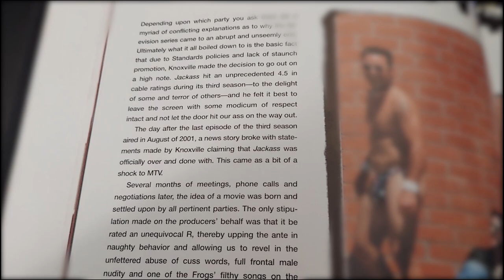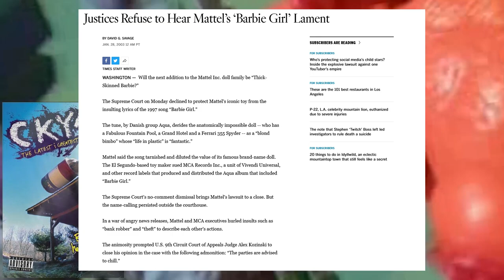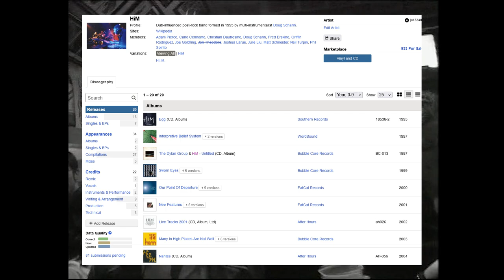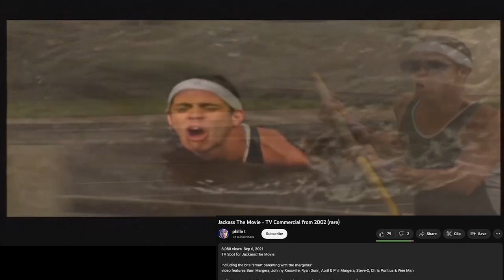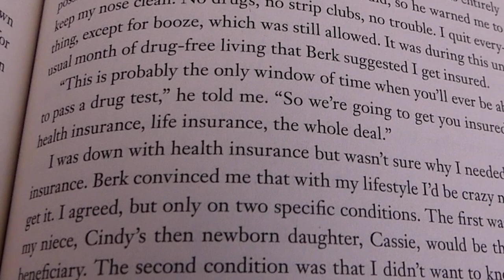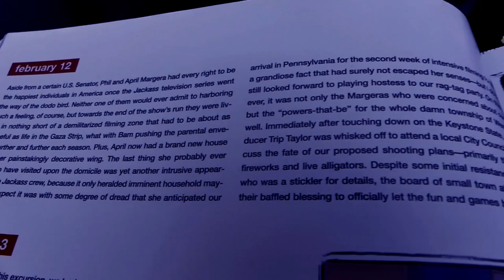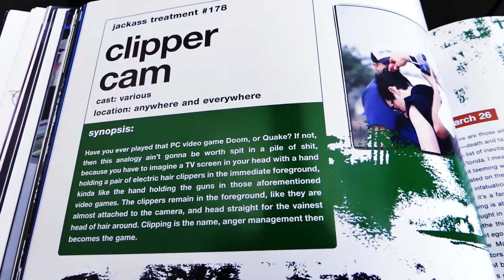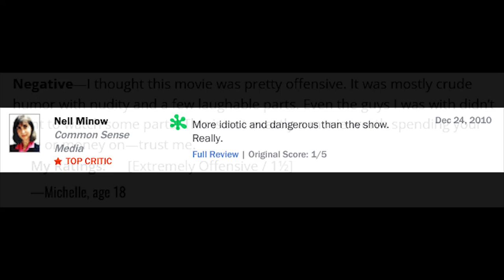CKY4 and Jackass The Movie ♥ The Life of Bam Margera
Hello! This is the last chapter for this current season of the Life of Bam Margera. Appreciate all the support I've gotten over the year. I got the whole season as one video coming up shortly. Today's episode we discuss CKY4 and Jackass The Movie. I also go over some Steve-O lore as well. Hope you enjoy!

Also to Jackass Watcher on the Jackass subreddit and fan discord

0:00 Intro
0:23 Fabrication of Jackass the Movie
3:13 Adio One Step Beyond
4:31 Adio's Promotion of CKY
5:09 Intro to CKY4
6:04 the electric fence vs raab himself
7:01 Gnarkill & Mustard Man
9:03 Beastman vs Skeletor
10:16 Bran's Freestyles
10:56 It's that simple
11:58 Raab's Nickname
13:00 Chad at GG Allin's Grave
15:34 Chester County
15:58 Paintball swearword
16:23 Random Hero (first and last attempt, ever.)
16:50 War bit
17:29 Poker Scene
18:24 HIM music video
19:34 HIM vs HiM CKY4 Credits
21:36 Post-Credits and CKY4 Easter Eggs
23:51 Shopping Cart Drama
24:58 CKY4 Conclusion
25:58 uhhh
27:08 Jackass TownHall Meeting Special
28:17 Jackass Too Hot for Mtv
29:19 Backyard BBQ Special
30:57 2002 VMA's
32:18 Steve-O's Dont try this at home
34:00 Steve-O's Crib
36:49 Bam's Crib
39:40 Dunn's Crib
40:21 Pontius's Crib
41:11 Jackass the Movie Introduction
42:36 Pacific Northwest
43:46 West Chester
44:48 Alligator Prank
46:15 Golf-cart Antics
48:01 Bungee Wedgie
48:37 Body-bag Dump
49:35 Mustard Assault
51:23 Firework Wake-Up
53:15 That Family Guy Reference
54:28 Japan
54:44 Butt X-Ray
56:17 Sweaty fat f*ck
57:20 Roller Truck Disco
58:02 Rube Goldberg Failed Ending